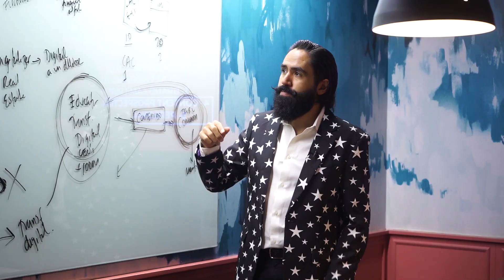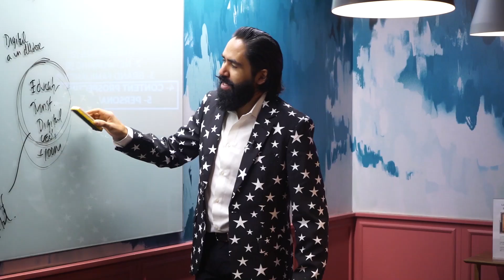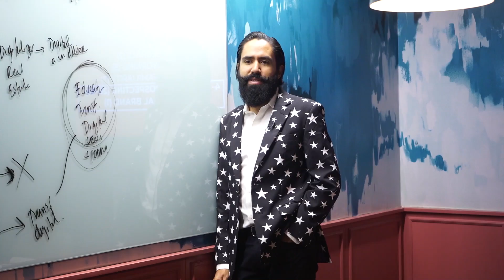¿TIENES EL PÚBLICO SUFICIENTE?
Es vital documentarnos lo suficiente de otras tendencias para poder abstraer y generar ese contenido que merece tu público consumir.

Estoy arrancando un nuevo programa educativo para directores y CEO´s.